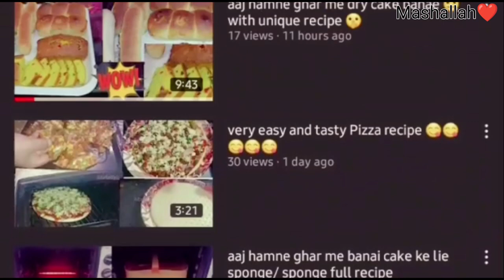shyam ki chai with amazing nasta | colour full nasta | fry papad | nasta with elaichi adrak chai